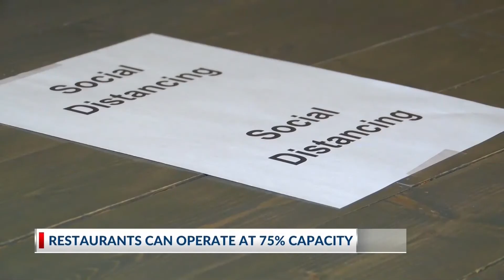Restaurants operating at 75 percent